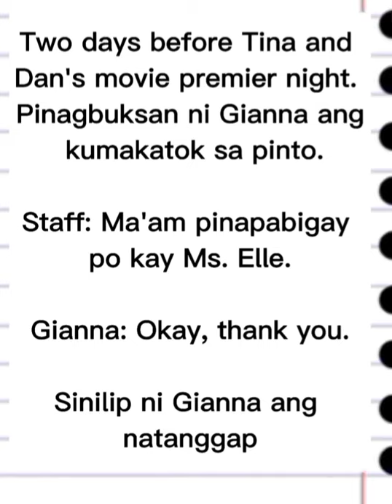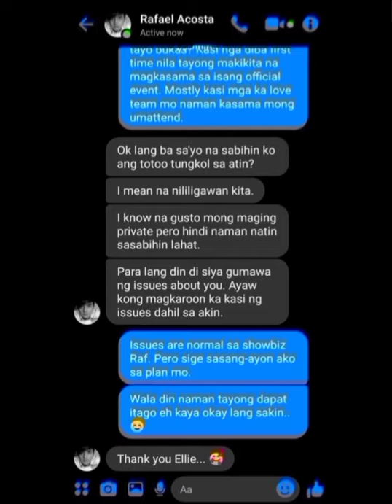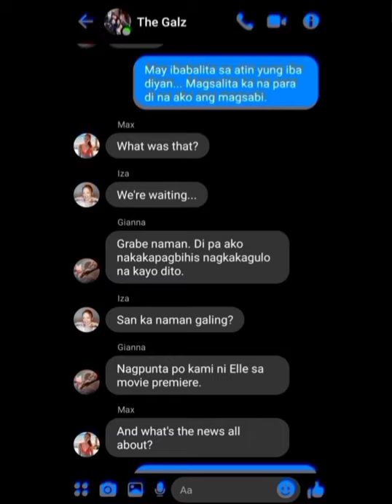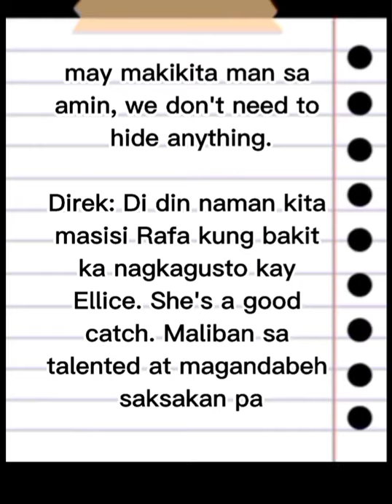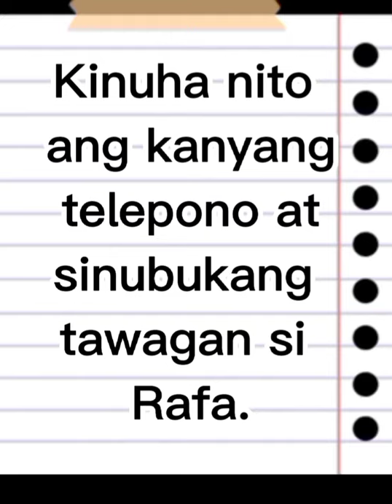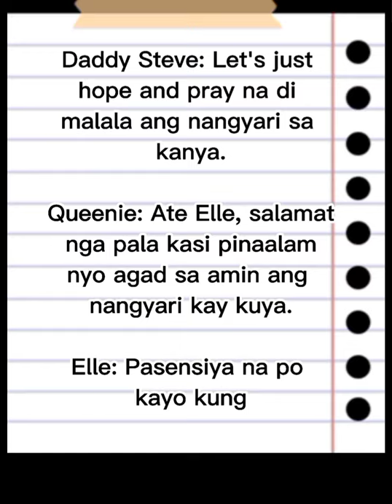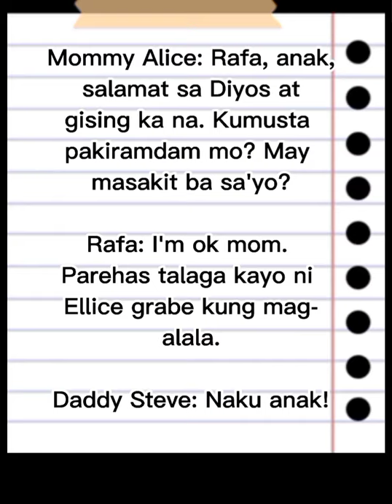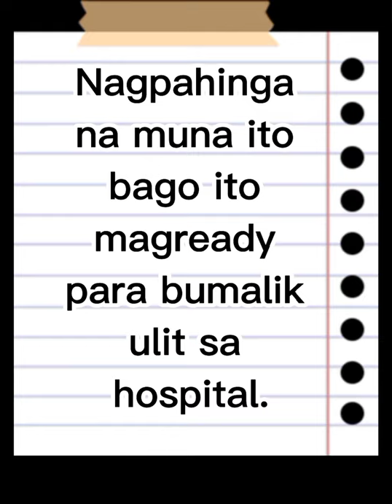Amazingly Unexpected Chapter 4: The Crash (A RalphGail AU)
This is a story inspired by an AU for the PBB Connect housemates specially Ralph Malibunas and Gail Banawis.